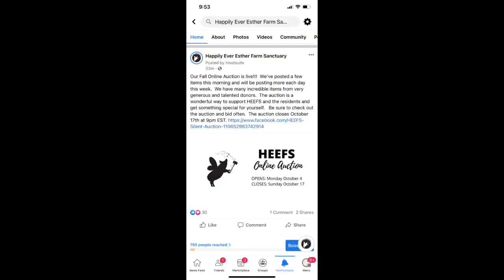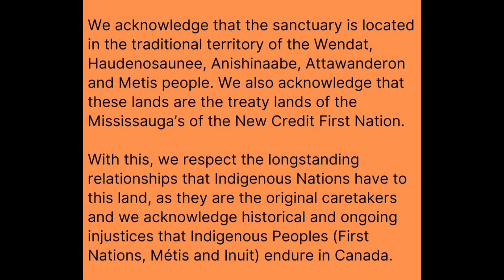Barnside Chat Oct 4, 2021